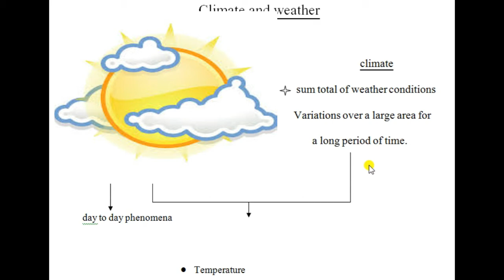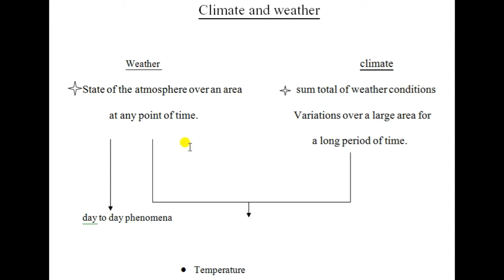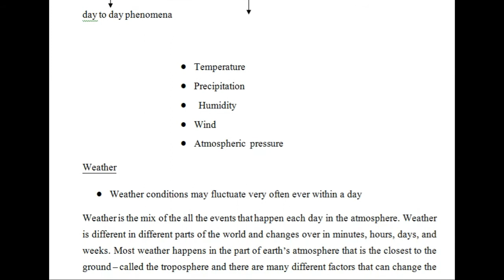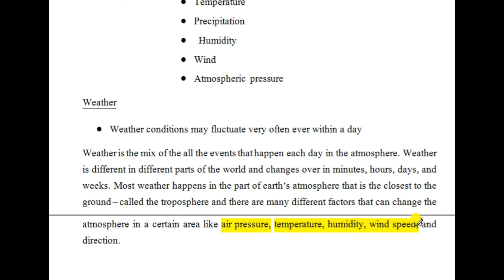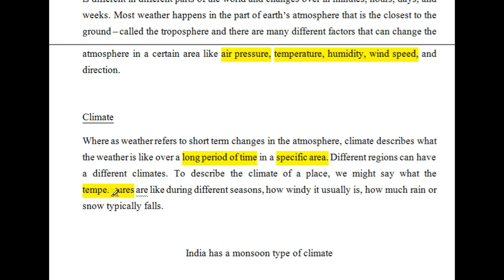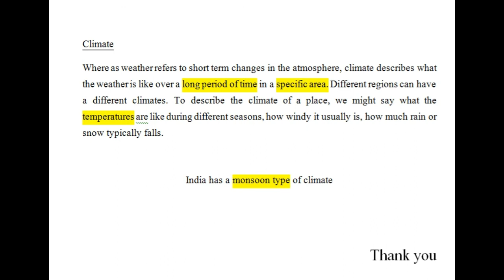what is climate & weather and the difference between weather and climate.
hello friends this is sudharshan

In this video we are studying about the what is climate and weather and there difference it is important topic for class 7. and it might ask for competitive exams also. so please watch the full video to understand well.

please watch the videos